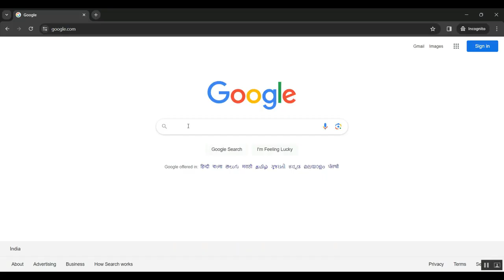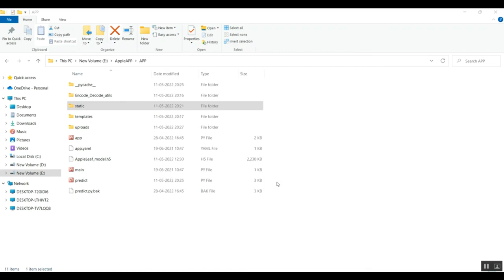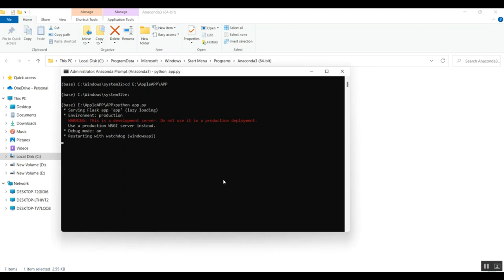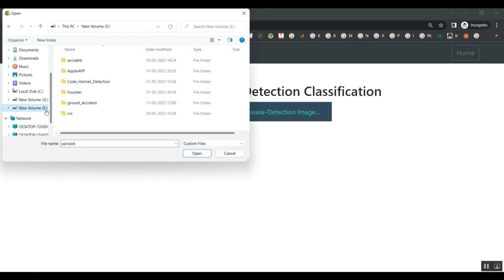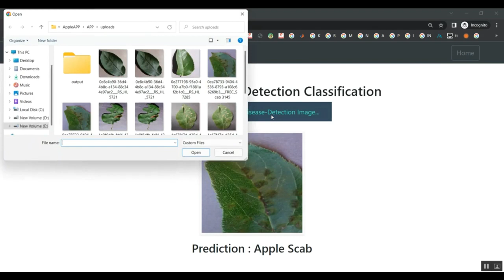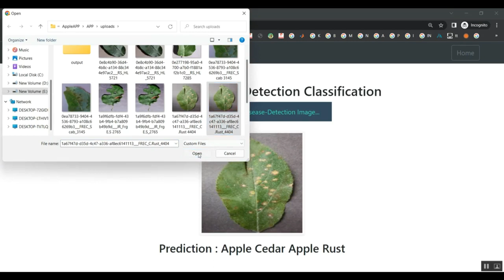MLBF Net A Multi Lead Branch Fusion Network for Multi Class Arrhythmia Classification Using 12 Lead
IEEE PROJECTS 2024 TITLE LIST

* Complete Source Code
* Complete Documentation
* Complete Presentation Slides
* Flow Diagram
* Database File or Dataset
* Screenshots
* Execution Procedure
* Video Tutorials
* Supporting Softwares

Support Specialization
* 24/7 Support
* Ticketing System
* Voice Conference
* Video On Demand
* Remote Connectivity
* Document Customization